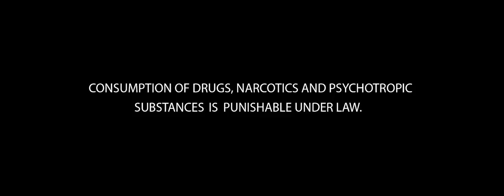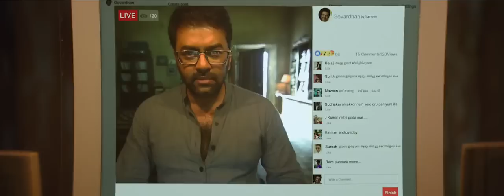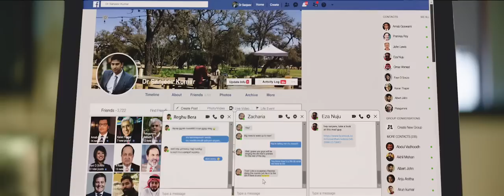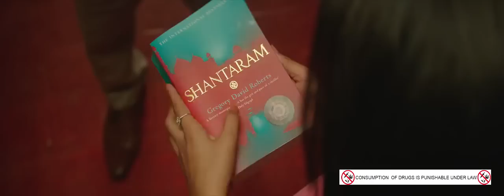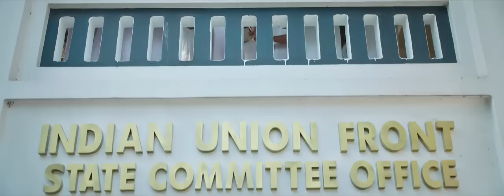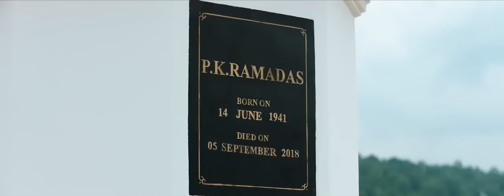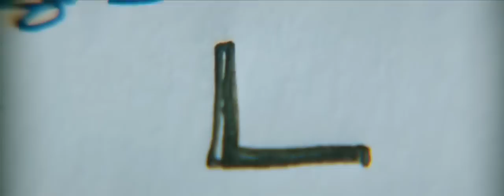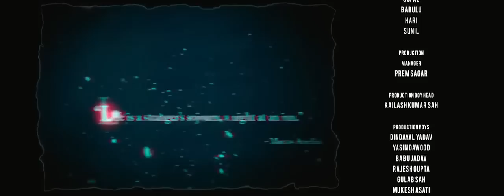Lucifer New South Indian Full Movie Hindi Dubbed Movie 2019